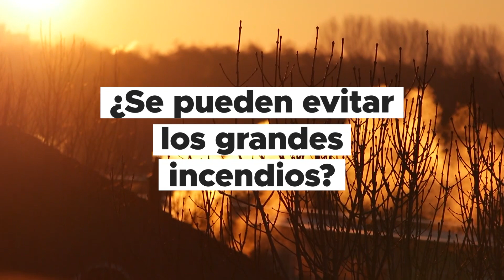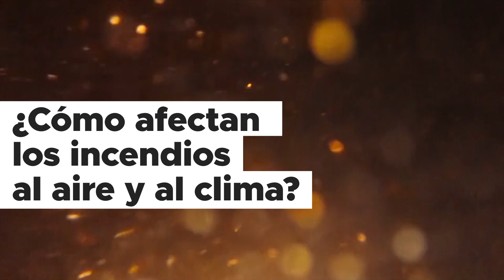¿Se pueden evitar los grandes incendios? UMH Sapiens | Divulgación científica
"Después del incendio, lo que hay que hacer es vigilar y llevar cuidado", explica el catedrático de Edafología y Química Agrícola de la UMH, Jorge Mataix. Además, el experto advierte que no siempre es necesario reforestar, que hay que tener cuidado con las retiradas masivas de bosque quemado y que las técnicas de recuperación del suelo deben adaptarse a las particularidades del lugar.